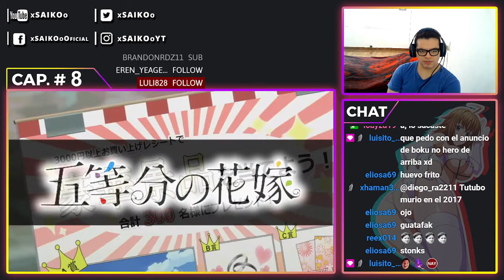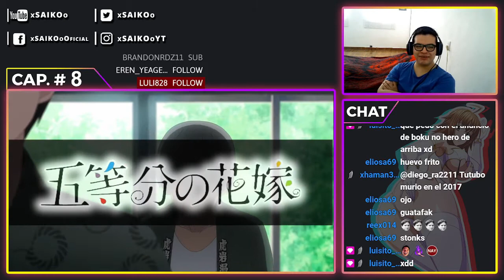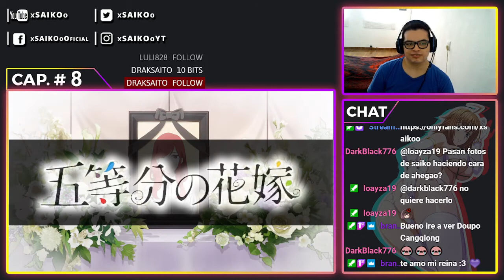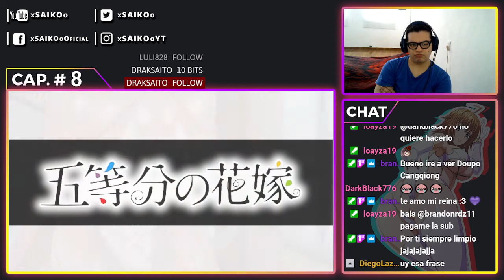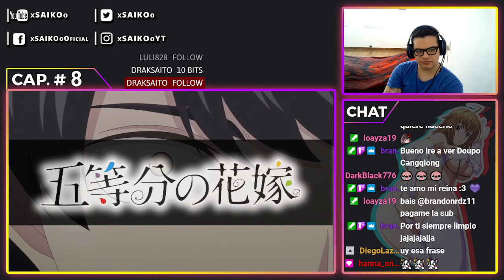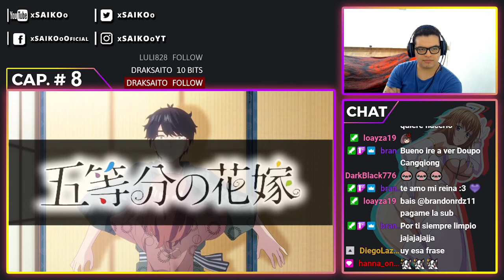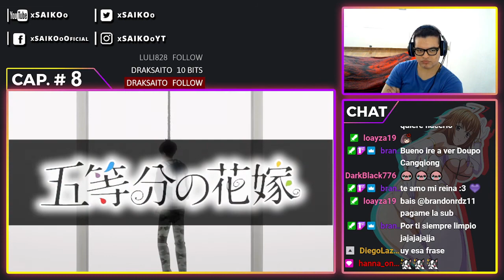GO-TOUBUN NO HANAYOME T2 CAPÍTULO #8 | REACCIÓN - REACTION | ¡HUEVOS REVUELTOS!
Atte: xSAIKOoツ.